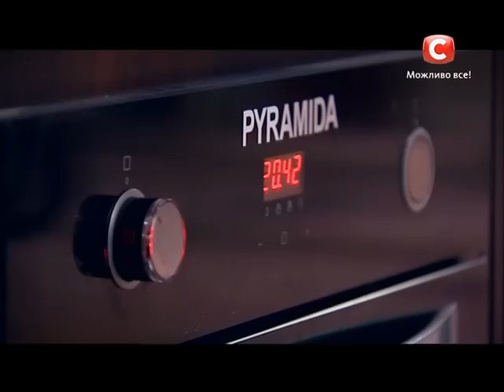МастерШеф 5 - Выпуск 14 - Часть 3 из 7